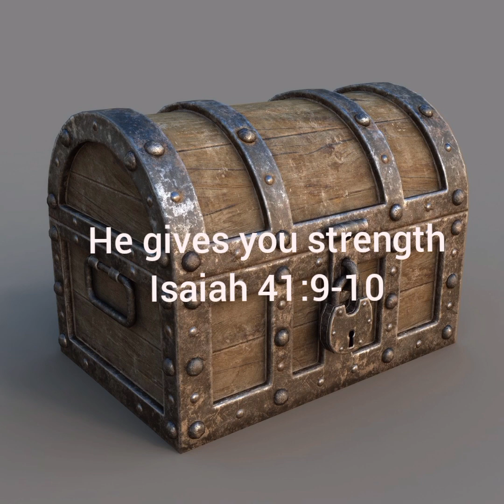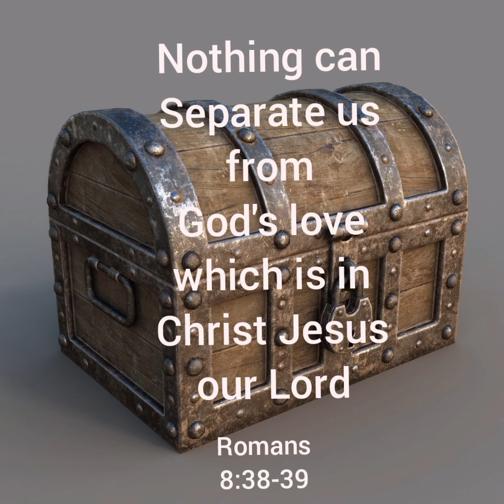How to Cash In on your Wealth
God's Promises